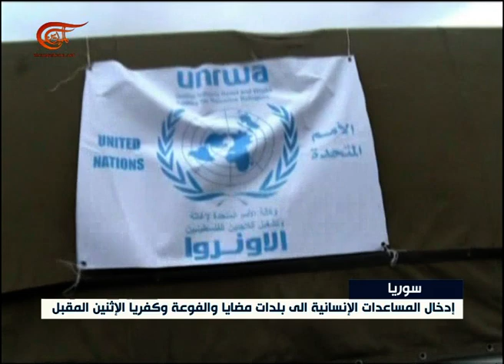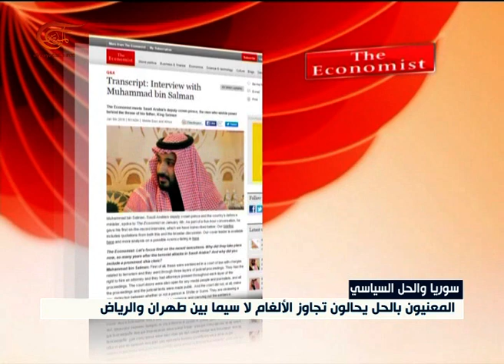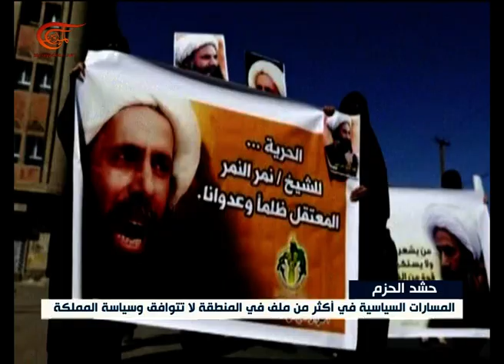نشرة الأخبار | نشرة المسائية | 2016-01-09